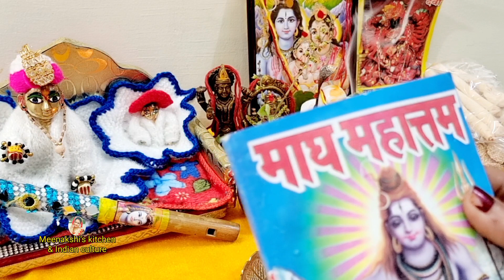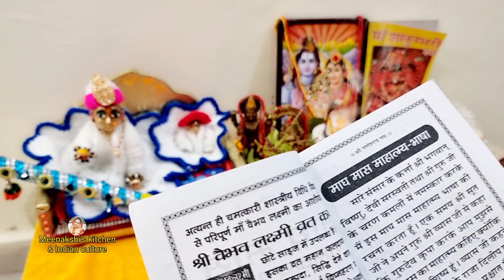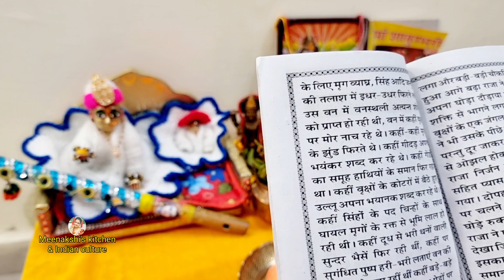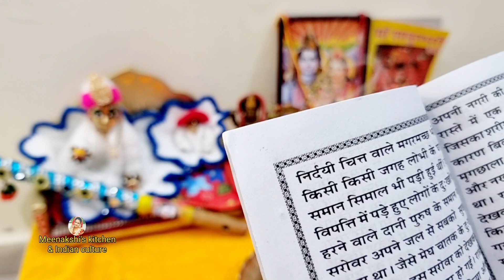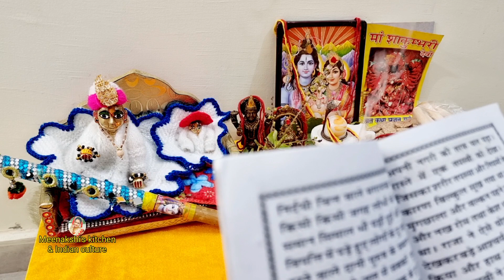माघ स्नान महात्म अध्याय -1 // 6 जनवरी 2023 के दिन सुनी जाने वाली कथा !! Magh maas snan mahatamy !!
माघ मास स्नान महत्व,माघ मास महात्म्य,माघ मास महात्म्य अध्याय 1,माघ स्नान के नियम,माघ मास का महत्त्व,माघ मास मे स्नान दान जप तप पूजा कैसे करें,Meenakshi's kitchen & Indian culture,माघ मास में क्या करें क्या न करें,माघ मास में क्या खाएं और क्या न खाएं,माघ मास में कैसे करें पूजा